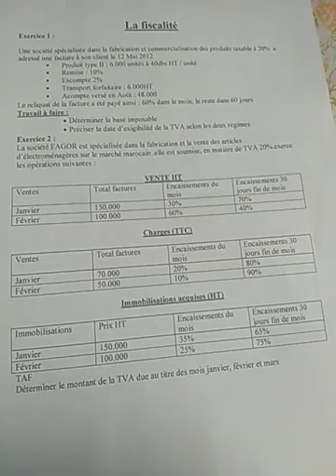Fiscalité : série de la TVA partie 1